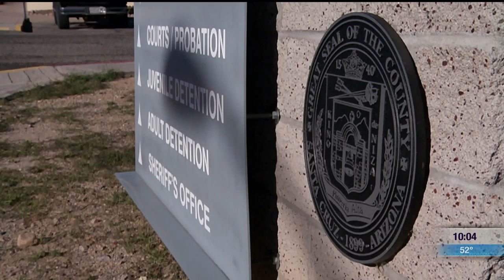N4T Investigators: State investigates Southern Arizona sheriff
The Arizona Auditor General is investigating Santa Cruz County Sheriff Tony Estrada, according to county emails.